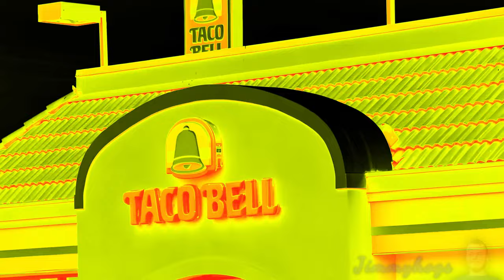Preview 2 Weird Paul Taco Bell V5 Effects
Yo, the night before last's stream was pretty cool! @weirdpaulp
This is NOT an original effects list, but more rather of a stray
effects list I can't find the original video to, so enjoy this!
Verse of the day: Hebrews 13:16 KJV